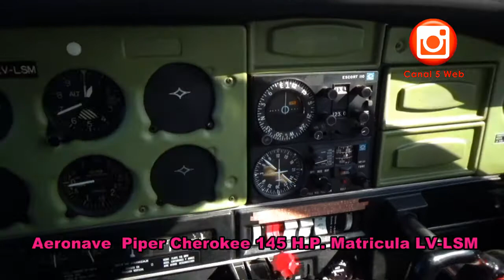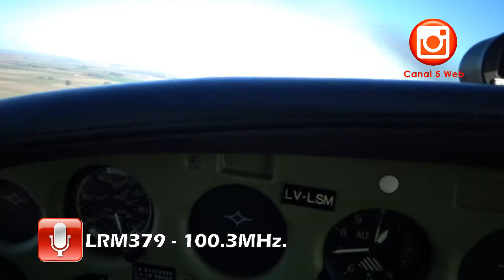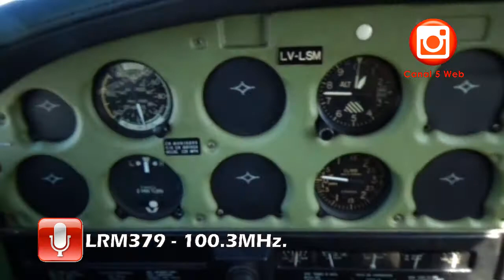Sobrevuelo de Pellegrini y De Bary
En esta oportunidad convine el placer de volar con un amigaso  Gaston y también trabajar para   la radio y para canal 5 Web volando sobre Pellegrini y por De Bary muy afectada por el anegamiento y el nivel de las napas , que a simple vista tardara en irse el agua